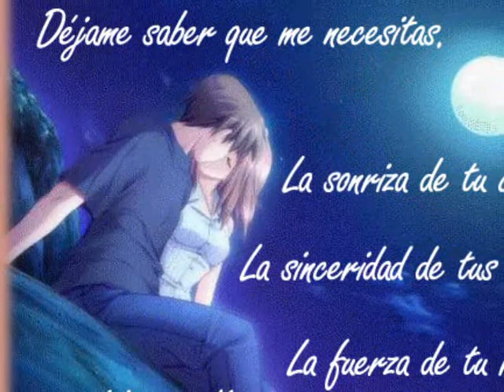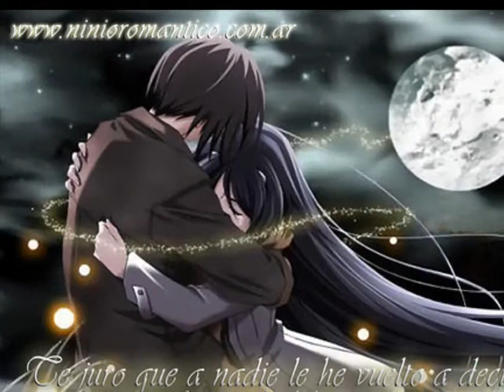luis islas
corazon